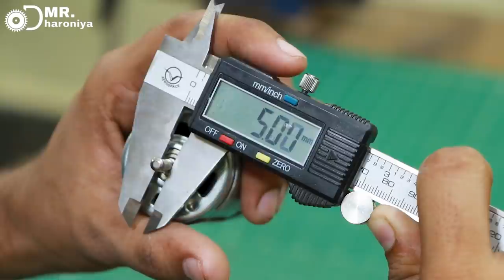How to male drill chuck for 775 motor using Nut Bolt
friend aj hm 775 dc motor ke liye nut or bolt ka use kr ke drill chuk bnane wale he jise bnana bahut hi asan he bs video ko pura dekhe.

video ko puradekhne ke liye or like krne ke liye

खराब पंखा से बना डाला 220v का जेनेरेटर | how to make 220v generator at home | 220v Generator

सायकल को बना डाला मोटरसाइकिल | Convert your normal cycle to motorcycle | 52 cc engine cycle making

Mini Engine | My new mini 52 cc 4 stroke Petrol engine for my new project | 52 cc mini petrol engine